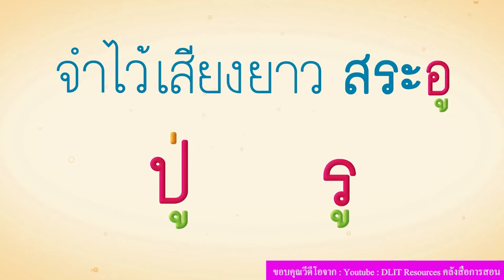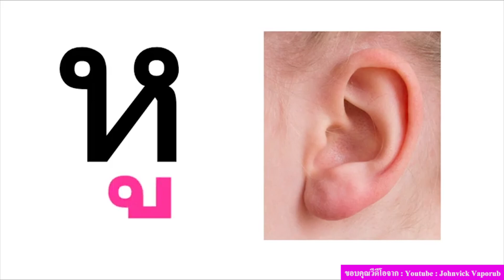KG2 TH vdo 101 สระอู